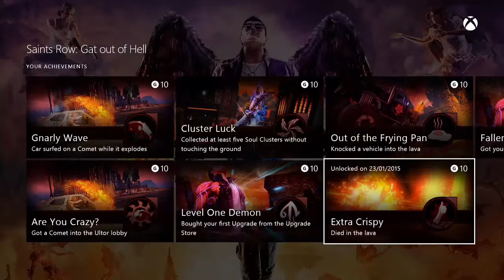Saints Row Gat Out Of Hell Are You Crazy Achievement Guide Xbox One Gameplay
Gat Out Of Hell Achievement Are You Crazy Guide
Thanks :)